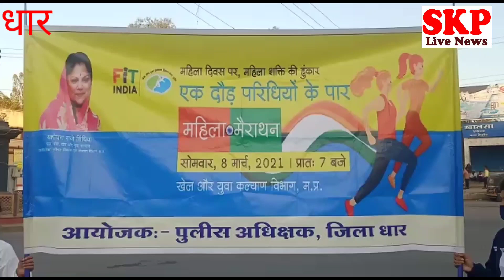धार।महिला दिवस पर एक दौड़ परिधियों के पार ,शपथ दिलवाकर फिट रहने का दिया संदेश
मुकेश सेन
आज धार के लाल बाग में खेल एवम युवा कल्याण विभाग एवम नगरपालिका महिला बाल विकास के सयुंक्त तत्वाधान में  एक दौड़ परिधियों के पार का आयोजन किया गया इसमे बड़ी संख्या में युवतियों  व  महिलाओ ने हिस्सा लिया । इस कार्यक्रम में सभी को शपथ दिलवाकर महिला दिवस की बधाई दी गयी